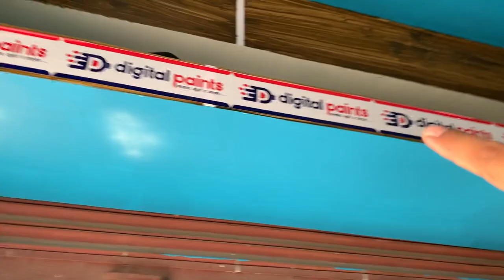4 lakhs for picnic by digital paints